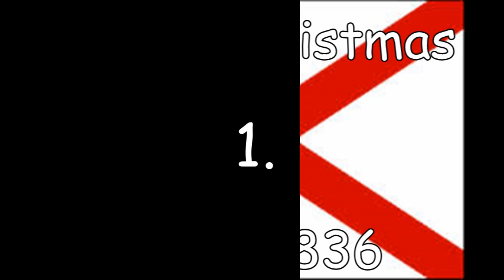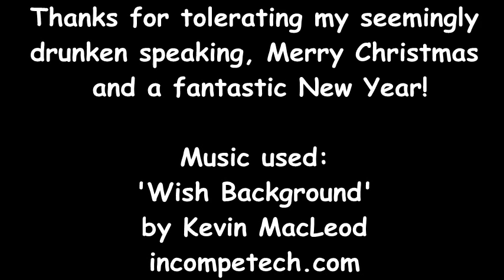10 Facts About Christmas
I put on my 'Bah Humbug' hat and bring you 10 facts you probably didn't know about Christmas... Sorry if I sound drunk in the video, I probably was...
Software:
Audacity (Recording my Voice)
VideoPad Video Editor (Editing)
EX-05 LITE (Microphone)